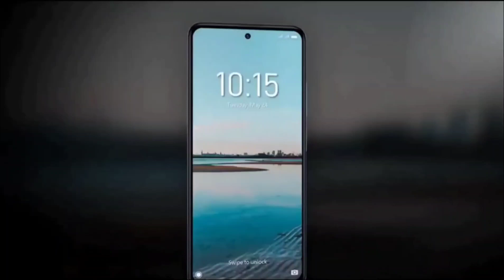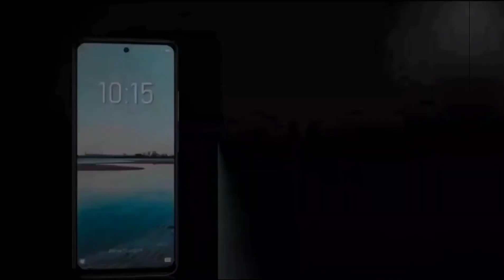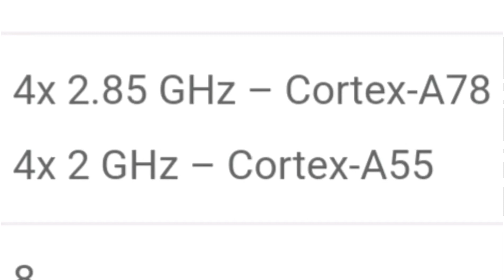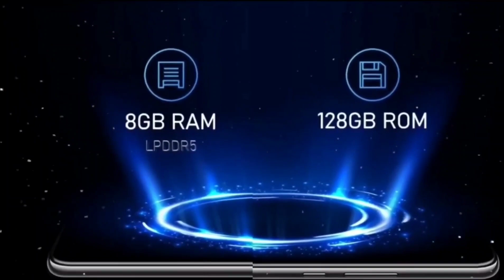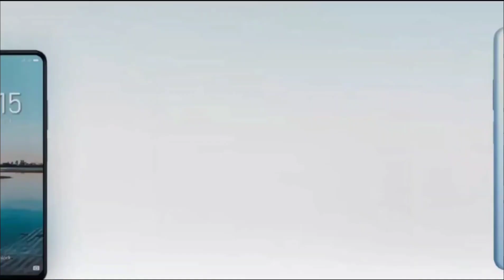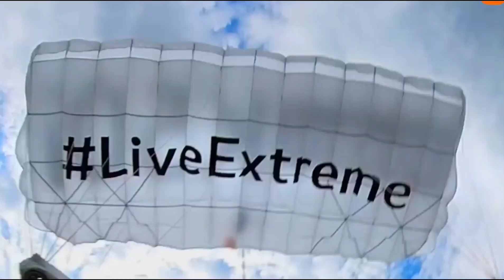🔥 REDMI K50I 5G BIG BILLION DAYS SALE 2022🔥🔥🔥 - FULL SPECIFICATION, RENDERS, PRICE INDIA LAUNCH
About this video:

Hello Guys,

Is video me humne baat ki hai Redmi ki taraf se aane wale REDMI K50I 5g - FULL SPECIFICATION, RENDERS, PRICE INDIA LAUNCH me sath is video me hamne baat ko inki specifications and features ki. I hope apko ye video pasand aayega.

Thanks

MY GEARS :-